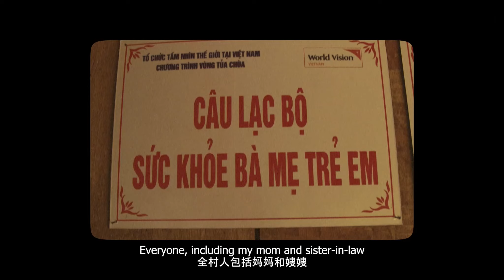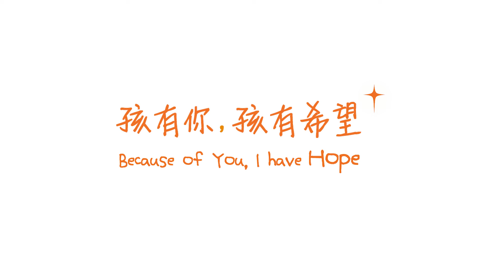Do's Story | World Vision Malaysia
Have you ever wondered what it takes for a child to overcome poverty? Is it quality education? Hardworking parents? Healthcare? All of the above?

Come and meet 10-year-old Do and her family from Tua Chua, Vietnam. With six in the family and little to go around, every day was a struggle and they needed much more than just food or money to get out of poverty.

Every little bit counts. Empower a child and their community to break free from poverty today by visiting